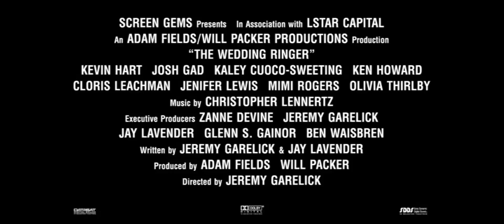The Wedding Ringer featurette SRB YouTube 720p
U NOVU GODINU ULAZIMO SA OSMEHOM
Gospodar venčanja u bioskopima od 15. januara 2015.